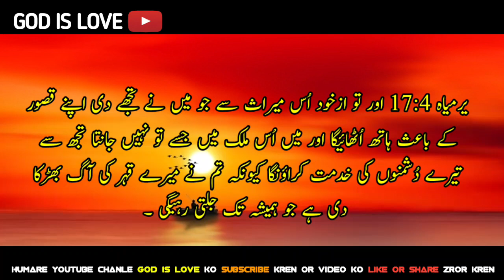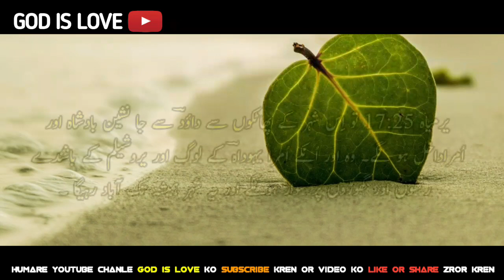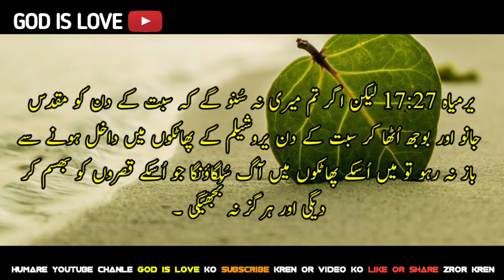Urdu Bible | Jeremiah 17 | یرمیاہ نبی کا صحیفہ | Book of Jeremiah | tourat zaboor injeel in urdu,